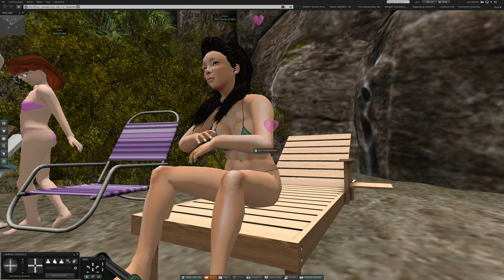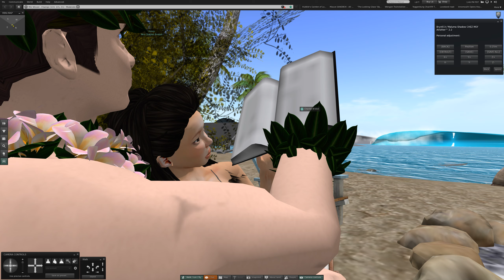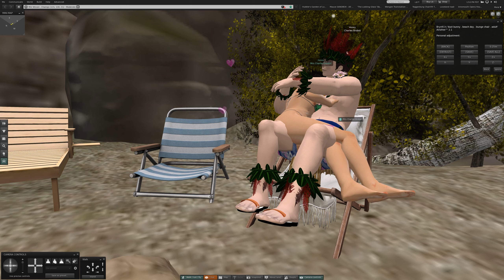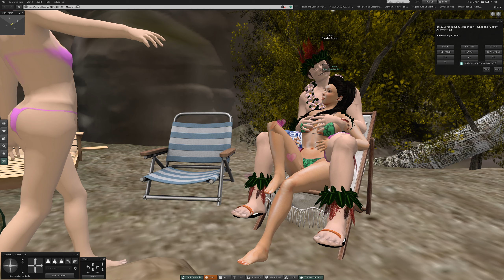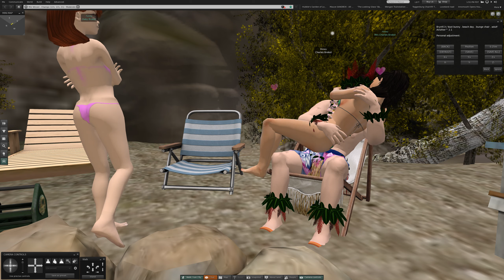2 On the Beach in Bathing Suits at Champs in Second Life